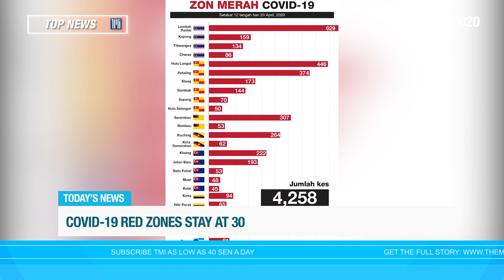TMI Top News: Malaysians staying indoors best birthday gift for Noor Hisham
TMITopNews: Here are 3storiesin2minutes for Tuesday, April 21, 2020

1. Malaysians staying indoors best birthday gift for Noor Hisham

2. Shortage, pricier veggies after Selayang market confusion

* Catch up on the top three news stories of the day in under two minutes with TMI Top News with topics ranging from current issues to human interest.